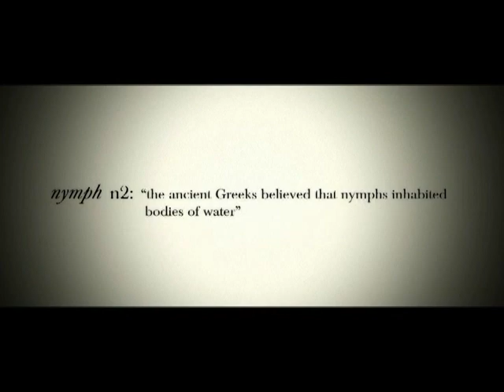Hanane, IN TV, Nymph filler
Presenter Hanane's filler for IN TV a English speaking channel in Dubai now called City 7